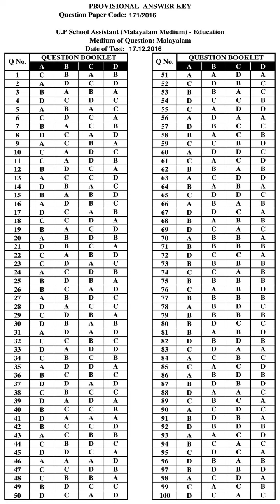KPSC Answer Key UP SCHOOL ASSISTANT MALAYALAM MEDIUM EDUCATION